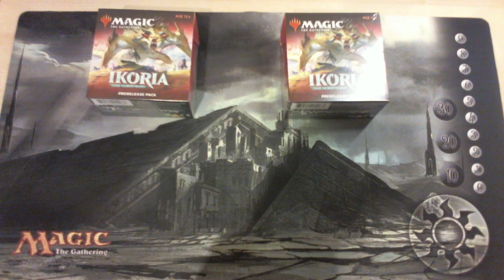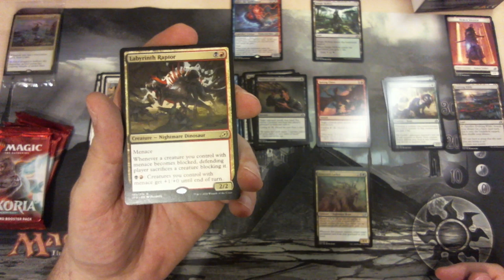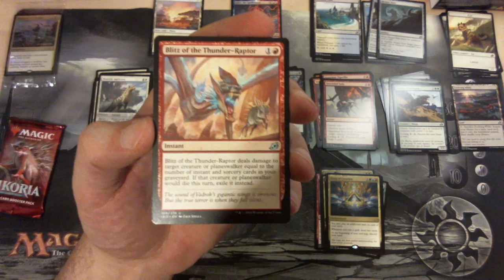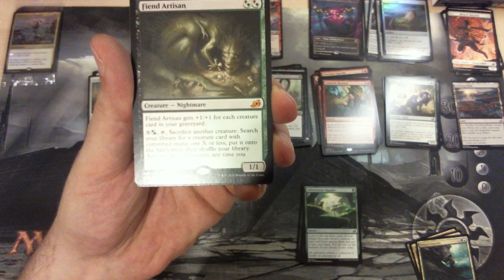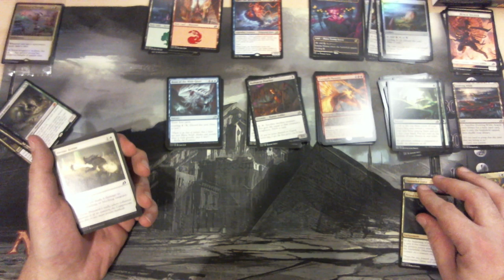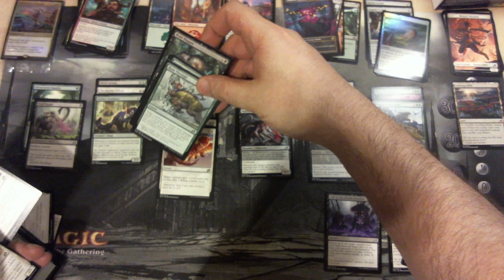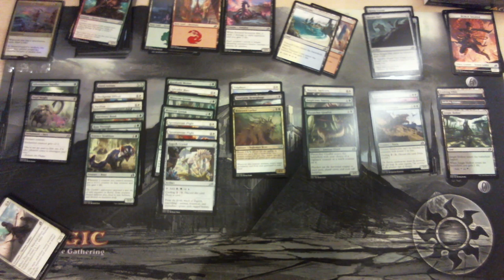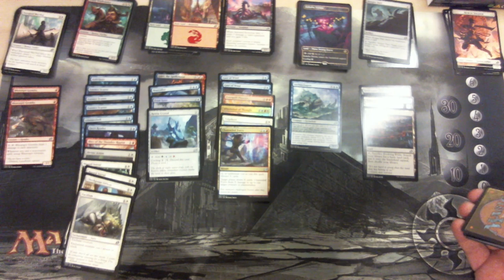Ikoria Prerelease Kit #1 with deck build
Before you comment - yeah that second deck was all wrong, but I did throw it out in five minutes. Looking back, I'd have done Jeskai cycling.
Anyway I think the first deck was much better, and, aside from undervaluing certain cards (*ahem*Ram Through*ahem*), I think it went well. Peace!